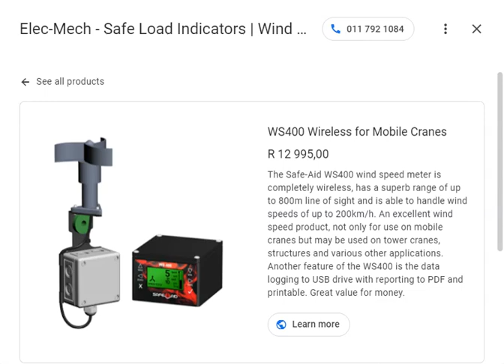Wireless Anemometer / Wind Speed Meter for Mobile Crane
The Safe-Aid WS400 wind speed meter is completely wireless, has a superb range of up to 800m line of sight and is able to handle wind speeds of up to 200km/h. An excellent wind speed product, not only for use on mobile cranes but may be used on tower cranes, structures and various other applications. Another feature of the WS400 is the data logging to USB drive with reporting to PDF and printable. Great value for money.

Price : R12,995.00 Ex VAT